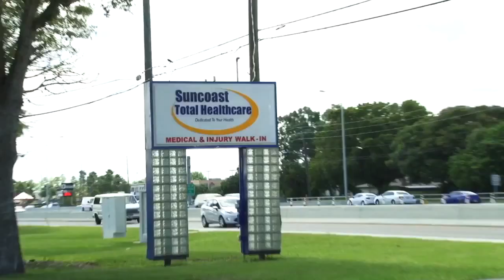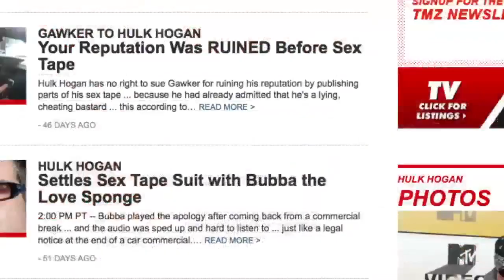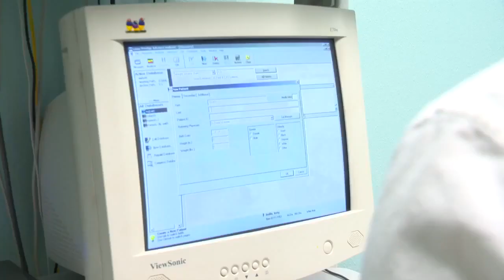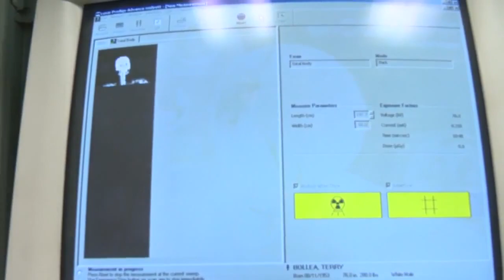Hulk Hogan's Body By Vi Challenge - Day 90 - The Final Results!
Hulk Hogan recently took the Body By Vi 90 Day Challenge.  See his results in this video.  He believes so much in ViSalus that he's a promoter now, too!